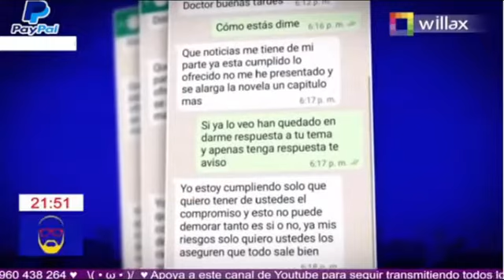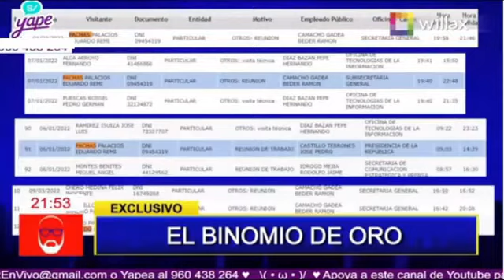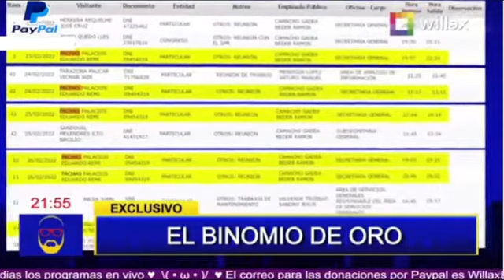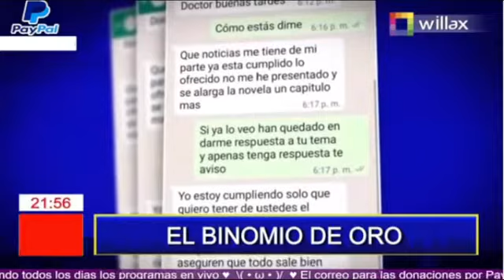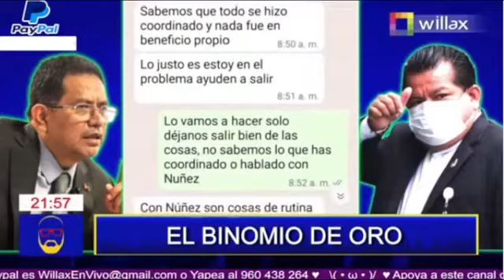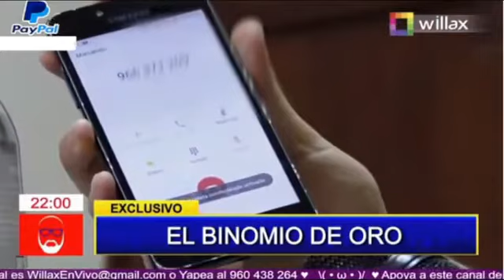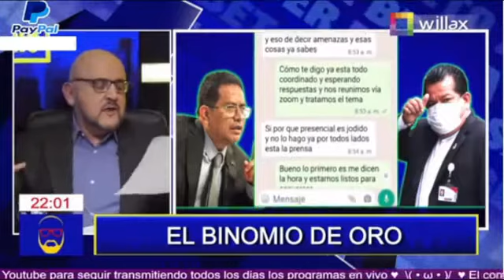La corrupción en las altas esferas peruanas, ahora en Willax, el truco de Bruno Pacheco.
luchacontralacorrupcion La corrupción en las altas esferas peruanas, ahora en Willax, el truco de Bruno Pacheco.